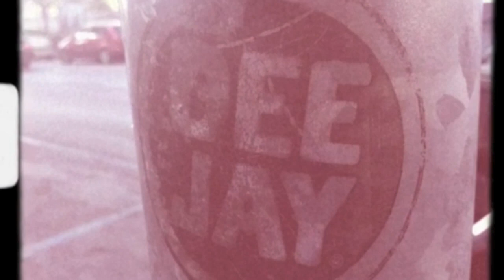Asganaway - massacro al ristorante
Wender Paolo e Fabio si massacrano di cibo al ristorante anni 50